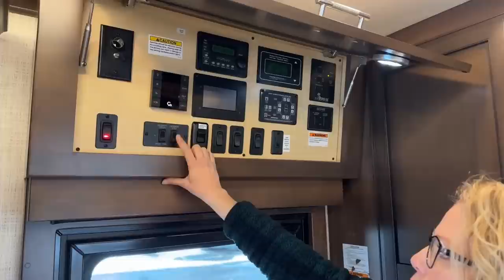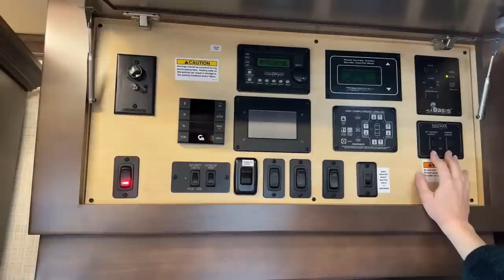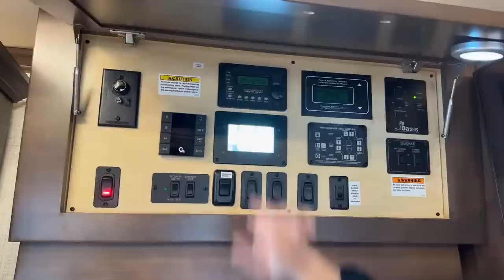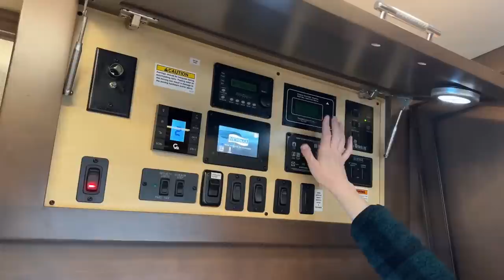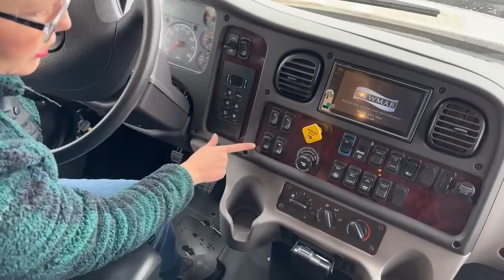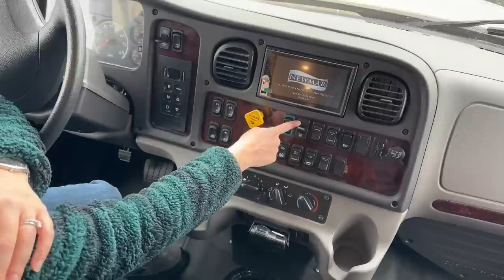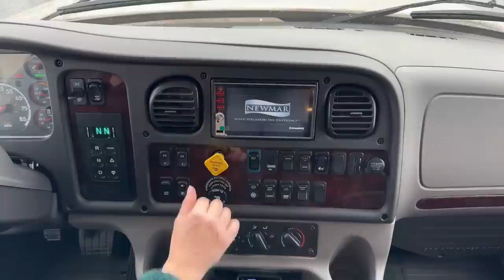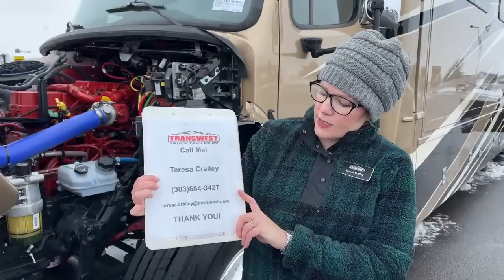Newmar Super Star 4061 Super C - 5U220942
TeresaCralley is walking around a 2020 NewmarRV Super Star 4061 - 5U220942 Live at Transwest Truck Trailer RV Of Frederick